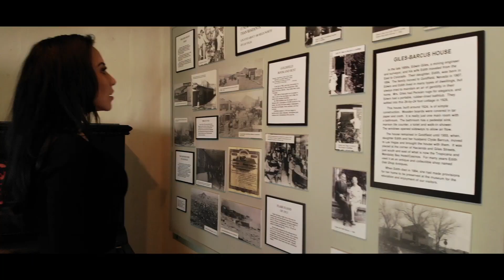Clark County Museum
The unique 30 – acre site of the Clark County Museum features primitive and contemporary periods of Southern Nevada.  Stroll down Heritage Street with its collection of restored buildings depicting lifestyles of important periods in local history.